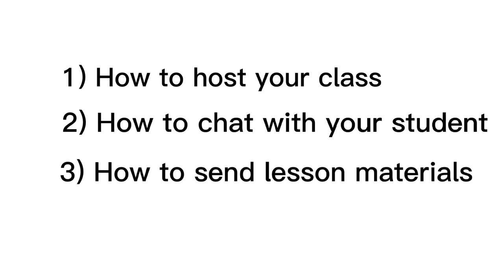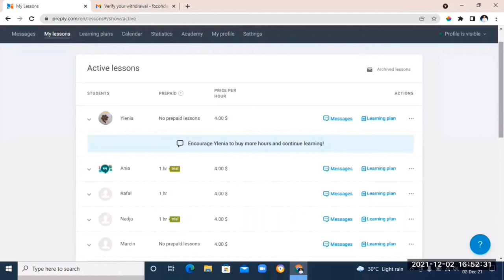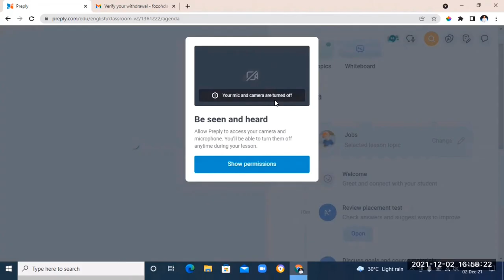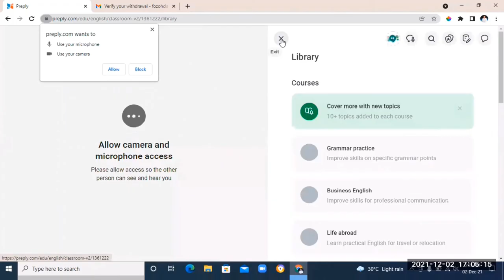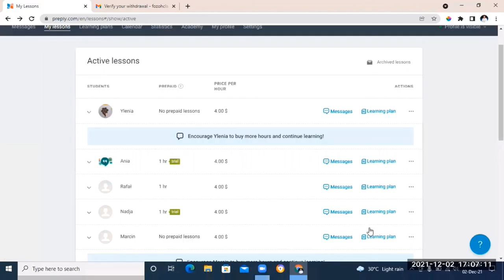How to use preply classroom to teach and send lesson materials.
Hey👋 You are here..
In this video, I show you how to use Preply classroom.